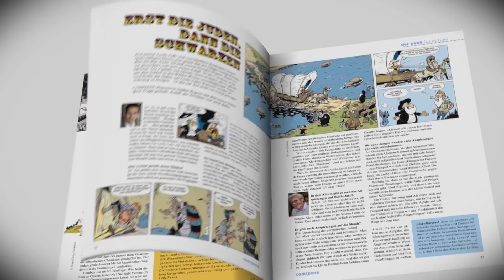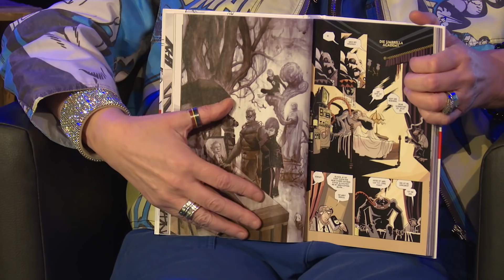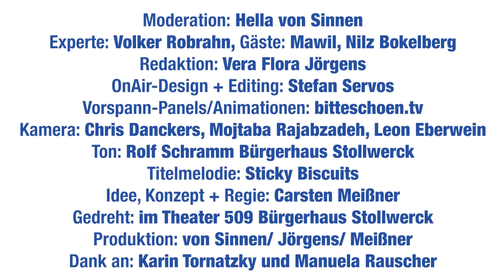DER COMICtalk 12 über UMBRELLA ACADEMY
In Ausgabe 12 des COMICtalks hat Hella von Sinnen wieder illustre Gäste um sich versammelt: Moderator Nilz Bokelberg, Comiczeichner Mawil, dazu natürlich Comic-Experte Volker Robrahn. So wird auch über den Comic "Umbrella Academy" diskutiert.